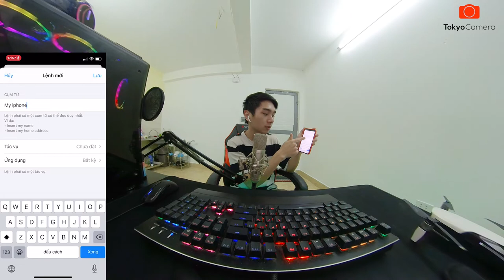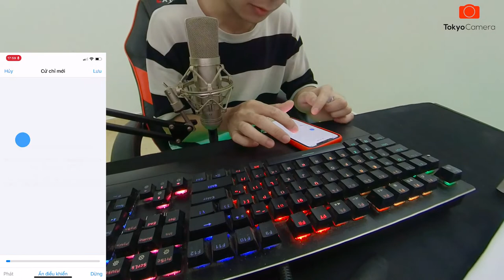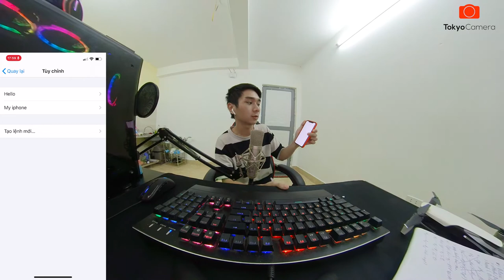Mở khóa Iphone (FaceID) Không cần tháo KHẨU TRANG | Tokyo Camera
Chắc hẳn việc đeo khẩu trang và mở khóa chiếc Iphone khiến chúng ta khá khó chịu và không an toàn chút nào, vậy thì tại sao không tìm hiểu những cách không cần tháo khẩu trang mà vẫn mở được FaceID vô cùng đơn giản? Chỉ với vài bước đơn giản, Tokyo Camera sẽ hướng dẫn các bạn những cách mở khóa Iphone mà vẫn đeo khẩu trang 🥰